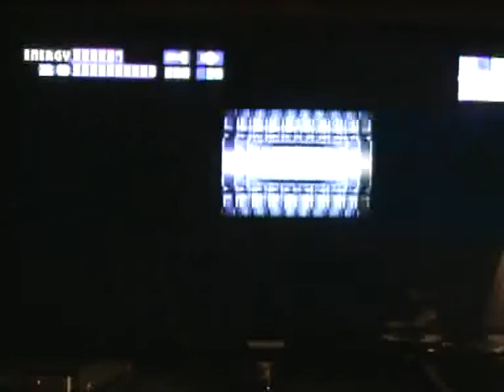L'Epopée Metroid Fusion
IRL, je suis allergique aux poissons et aux fruits de mer. Je comprend mieux pourquoi maintenant. :p
Musique : Bioluminescence - Theophany - Harmony of a Hunter - Shinesparkers
(remix du thème original du secteur AQA)